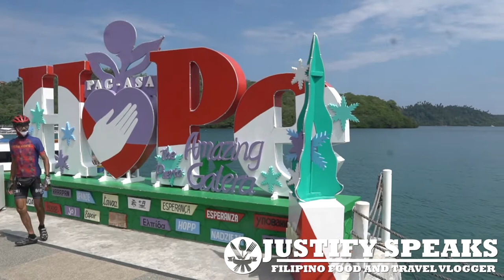Muelle Port - Puerto Galera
Camera:
Sony A6400
Lenses:
Tripods:
Yunteng VCT-668
Andoer Universal Mini Phone Tripod
Gimbal: